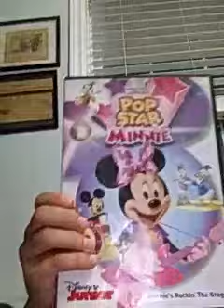The Big Bad Wolf Reviews Pop Star Minnie DVD